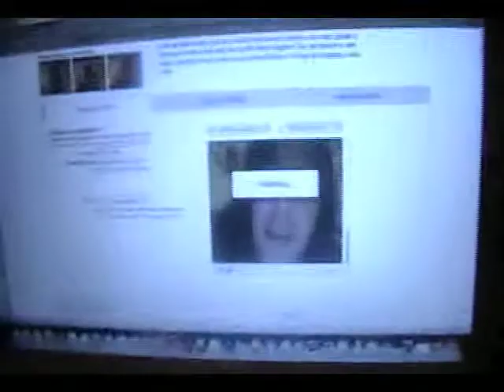MR Thirsty Thursday